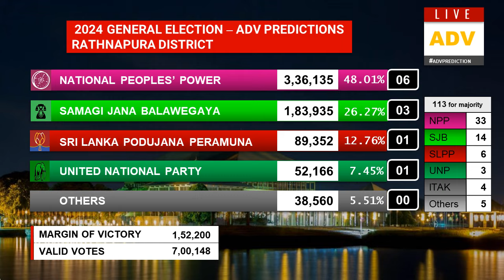Rathnapura District Results Summary | 2024 General Election | ADV Predictions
Rathnapura District Results Summary all polling divisions with seats allocation for 2024 General Election by ADV Predictions